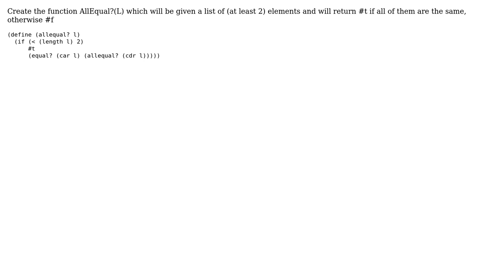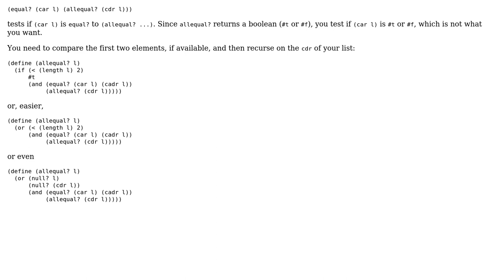What am i doing wrong in this code? im trying to check if all the elements in a list are the...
What am i doing wrong in this code? im trying to check if all the elements in a list are the same, and no matter the test cases i get a f?

With thanks & praise to God, and with thanks to the many people who have made this project possible! You are responsible for your own actions.